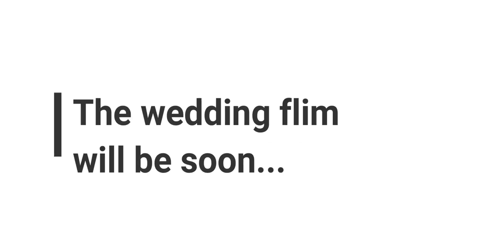Sagar&priyanka|wedding highlight trailer|2021wedding|kunal photo studio|marathiwedding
Hey whatsapp ✌️
Wedding highlights trailer of sagar and priyanka
Please follow our insta id fast just search:-kunal_photo_770..
We provide you best quality..